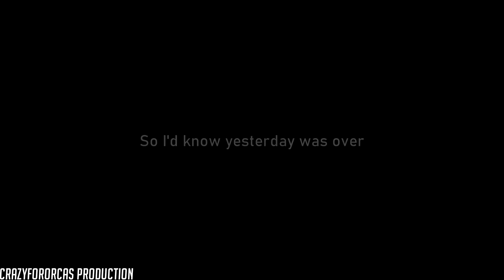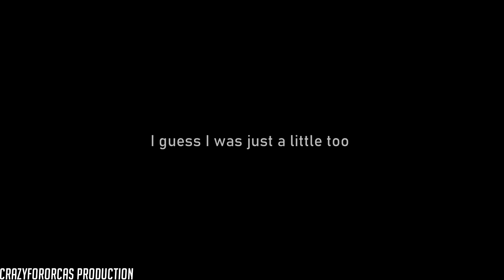Rest In Peace Amaya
"I never thought you'd slip away", that lryic right there best describes how I felt about learning of Amaya's passing. Even to this day, it still feels so unreal that she is actually gone. I'm so grateful that I got to see her in 2019. For me this year was worse than last year. Even though we had to deal with the pandemic in 2020 and even still to this day, we did not lose any whales. I really hope we do not lose another this year, 4 whales is far too many to lose.

Credits:
Orcinus
Cetacean Lover
Cetacean Dream
ForeverShouka
Me
Echobeluga
probablynatalia

Photos were found mainly on OrcaWiki, some though are mine.